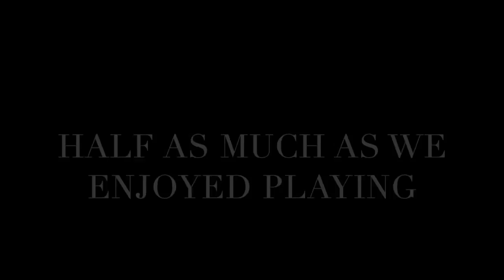2017 FDMC 1st XV Highlights Video